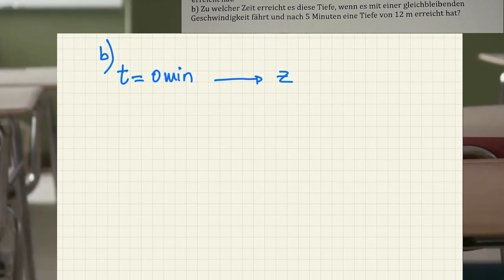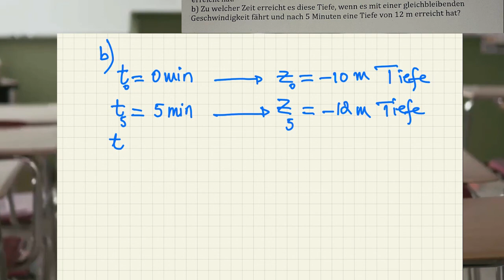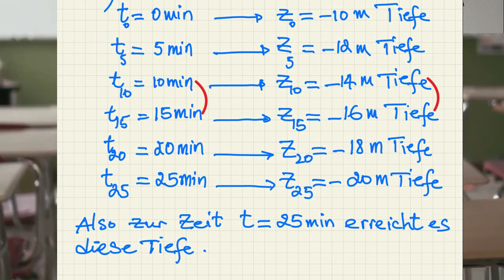Vektorgeometrie - Anwendungsaufgaben 2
Tauchbootaufgabe, Vektoren, Geraden, Analytische Geometrie.